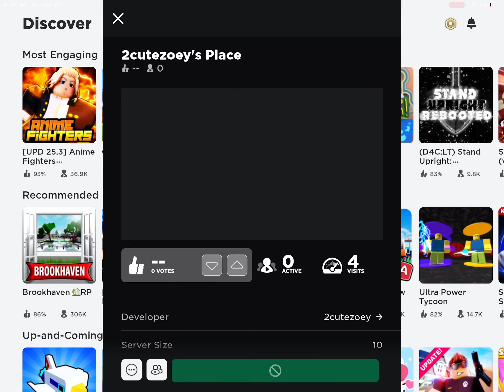Roblox oldest game